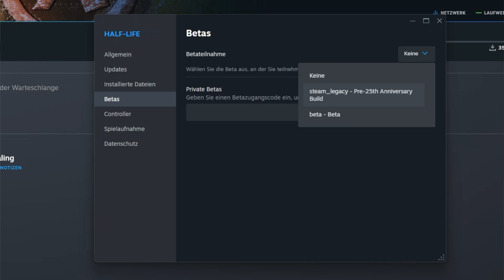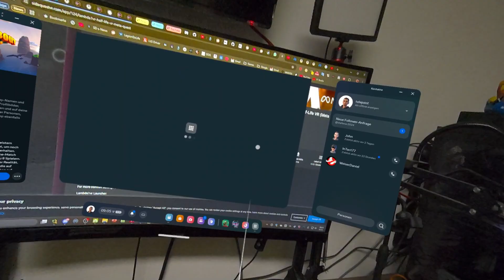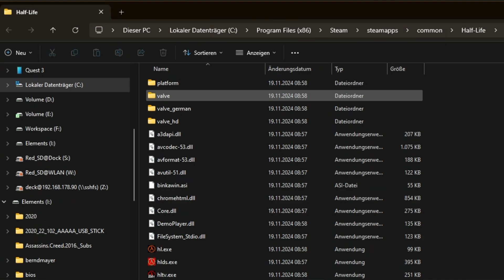Half-Life nativ auf der Meta Quest 3 installieren / spielen ! | KEIN PC Streaming ! | Tutorial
Heute zeige ich euch wie ihr Half-Life auf der Meta Quest installiert.

✅ Wir erhalten beide Promotion-Quest Cash in Höhe von 60 €, wenn du über meinen Referral-Link ein Headset kaufst. Los geht’s!

✅ Meta Quest 3 512 GB– Mit Batman: Arkham Shadow und 3-monatigem Meta Quest+ Probeabo
(Affliate Link)

✅ Meta Quest 3S 128 GB – Mit Batman: Arkham Shadow und 3-monatigem Meta Quest+ Probeabo
(Affliate Link)

✅ KIWI design H4 Boost Head Strap mit Akku Kompatibel mit Meta Quest 3/3S Komfort Halo Strap
(Affliate Link)

00:00 Einleitung
00:35 Intro
00:49 Tutorial
04:51 Gameplay